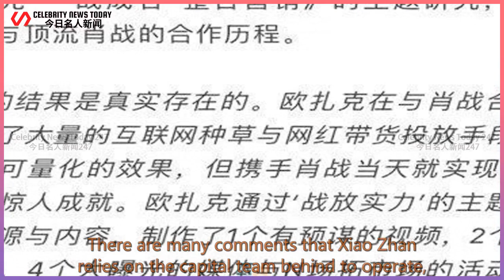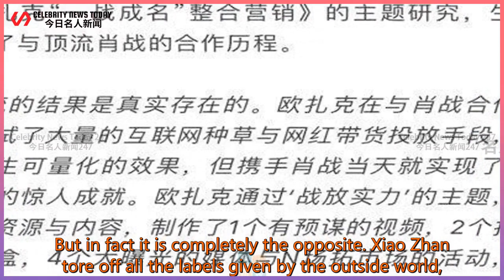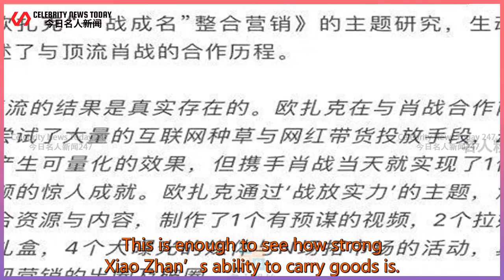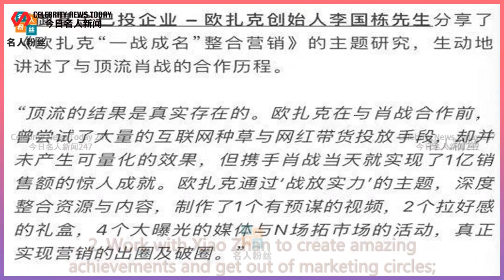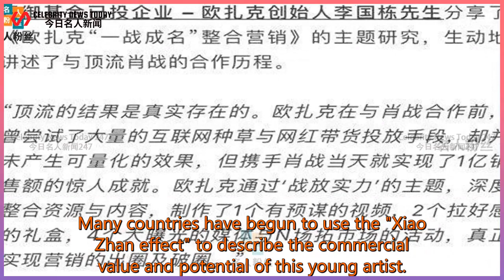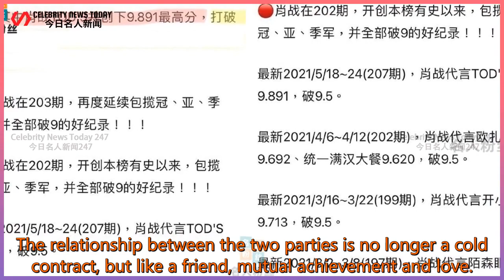Xiao Zhan’s top-flow effect is being questioned again? The brand owner broke the rules: | Cele...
Celebrity News Today 247 2021/06/27 : Xiao Zhan’s top-flow effect is being questioned again? The brand owner broke the rules:
 Xiao Zhan’s top-flow effect is being questioned again? The brand owner broke the rules: he brought amazing achievements  In just six months, Xiao Zhan relied on his personal hard work and  The prominent commercial value has successfully won the endorsement cooperation of 15 well-known brands,  This excellent result once again caused no small controversy.  T